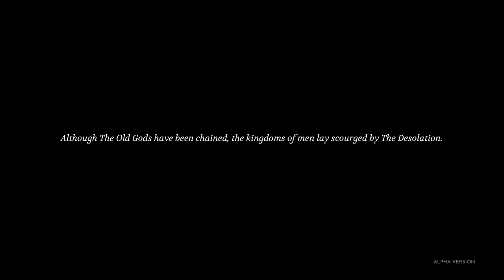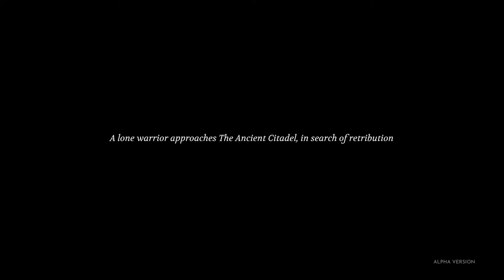Eldest Souls - le Dark Souls en 2D ? TBG777